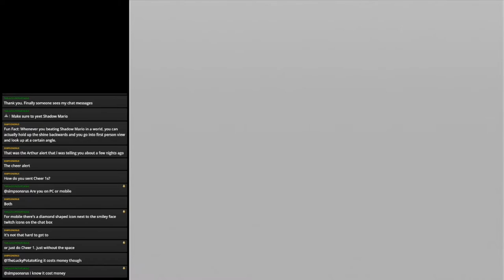Super Mario Sunshine 100% Streams Part 10: FINE, I'LL GO TO NOKI BAY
After the game begs me to go to Noki Bay like 20 times in a row I decide to finally dive in.